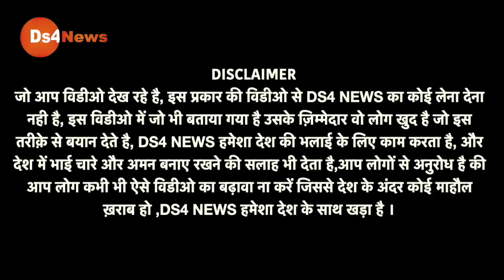बिहार के चुनाव में कन्हैया कुमार ने बदला रुख़, भाजपा नेताओं के उड़े हौश, देखिए कैसे होगा | LIVE